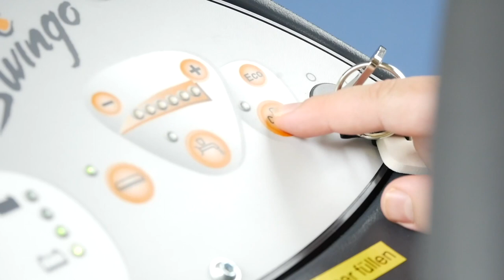Lehre als Fachmann/-frau Hauswirtschaft EFZ bei Senevita AG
Wir bieten eine abwechslungsreiche und spannende Lehrstelle als Fachmann/-frau Hauswirtschaft EFZ.
Wenn dich dieser Lehrberuf interessiert, dann bist du bei uns, Senevita AG, genau richtig! Wir suchen motivierte und begeisterte Talente. Starte deine Zukunft bei uns und bewirb dich noch heute.